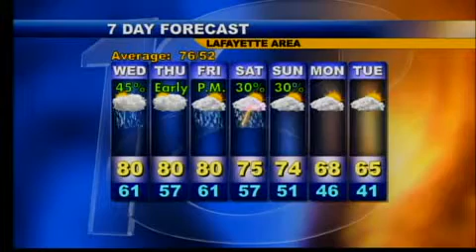Evening Web Weather